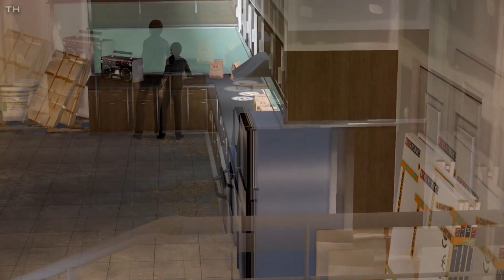SLEEPING DOGS - Full Game Walkthrough (1080p 60fps) No Commentary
Mission List:
0:00 - The Beginning
15:15 - Vendor Extortion
25:31 - Night Market Chase
34:41 - Stick Up and Delivery
44:34 - Mini Bus Racket
51:53 - Popstar Lead 1
57:59 - Popstar Lead 2
1:01:49 - Amanda
1:09:40 - Club Bam Bam
1:19:48 - Checking In 1
1:21:10 - Popstar Lead 3
1:28:22 - Martial Arts School 1
1:30:58 - Meet Winston
1:33:13 - Listening In
1:39:14 - Martial Arts School 2
1:41:14 - Hotshot Lead 1
1:46:44 - Chain of Evidence
1:53:10 - Payback
2:04:45 - Hotshot Lead 2
2:10:03 - Uncle Po
2:23:18 - Collections for Roland
2:25:09 - Bride to Be
2:38:54 - Martial Arts School 3
2:41:00 - Martial Arts School 4
2:42:53 - Hotshot Lead 3
2:44:37 - The Wedding
2:54:51 - Checking In 2
2:56:34 - Hotshot Lead 4
3:05:00 - Mrs. Chu's Revenge
3:15:45 - Meet the New Boss
3:27:08 - Loose Ends
3:33:37 - Serial Killer Lead 1
3:37:54 - Final Kill
3:54:07 - Serial Killer Lead 2
3:58:55 - Initiation
4:08:34 - Checking In 3
4:10:32 - Dockyard Heist
4:18:30 - Intensive Care
4:27:34 - Serial Killer Lead 3
4:31:11 - Important Visitor
4:42:32 - Fast Girls
4:51:38 - Bad Luck
5:03:03 - Martial Arts School 5
5:04:57 - Kidnapper Lead 1
5:09:56 - Kidnapper Lead 2
5:15:26 - Kidnapper Lead 3
5:21:03 - Martial Arts School 6
5:22:28 - Conflicted Loyalties
5:34:32 - Checking In 3
5:36:18 - Martial Arts School 7
5:38:39 - The Funeral
5:50:24 - Martial Arts School 8
5:51:57 - Martial Arts School 9
5:54:02 - Martial Arts School 10
5:56:19 - Martial Arts School 11
5:58:30 - Civil Discord
6:12:39 - Buried Alive
6:27:11 - The Election
6:43:12 - Big Smile Lee